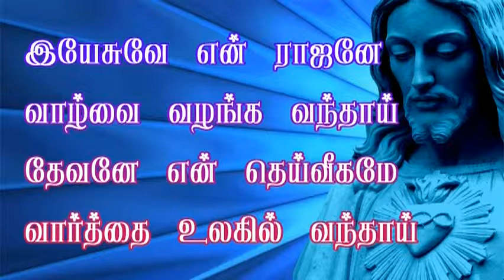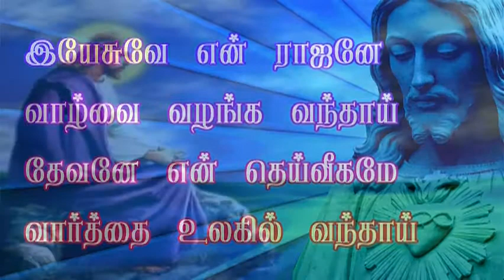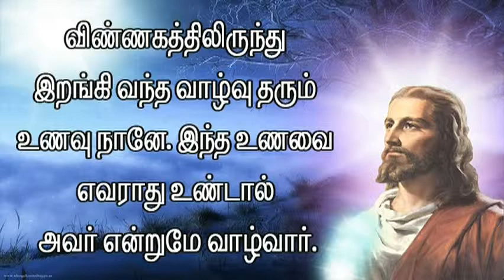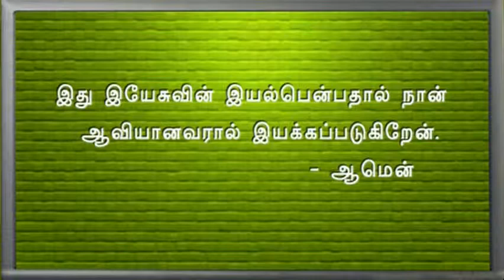22-06-2014_Morning Mass_Lourdes TV